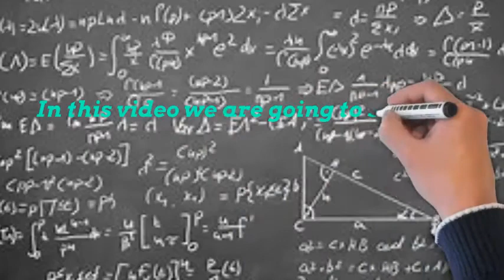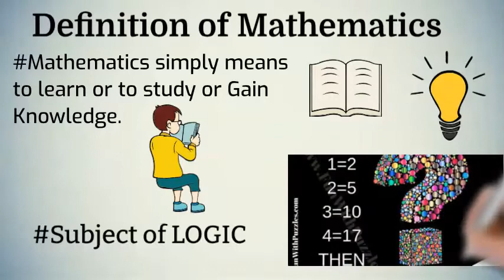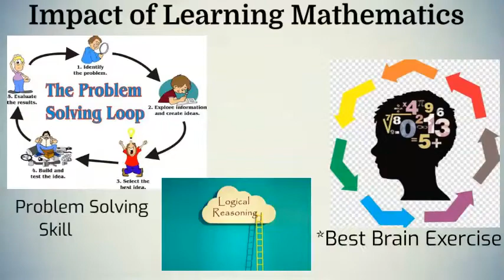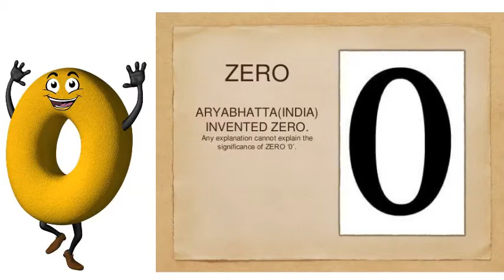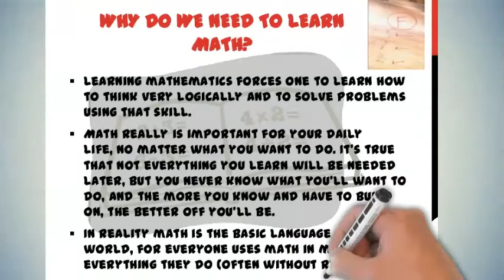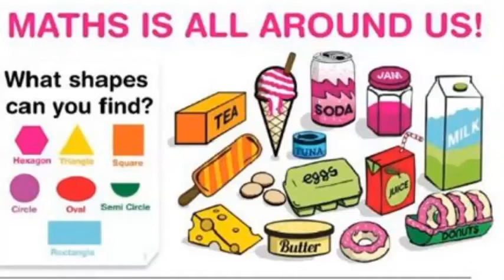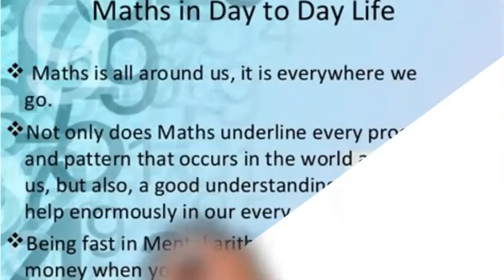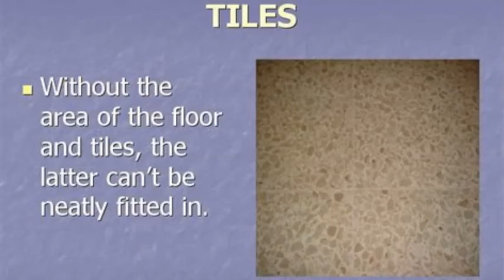Mathematics Concept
In this video ,we have discussed the following points on Mathematics:
    Meaning
    Definition
    Scope
    Impact
    Uses
    Applications
    Conclusion

 *Math is all around the world.We use Mathematics in our daily life ,without math our day will not be end.